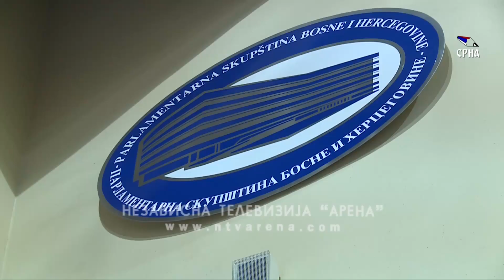Jasna većina u PS BiH: Osmorka, HDZ i SNSD